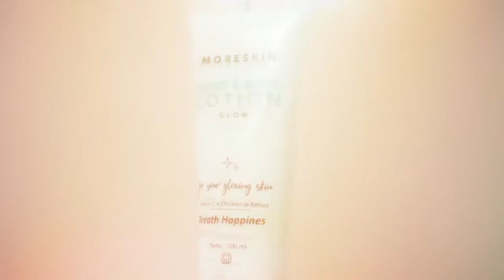BEDAH PRODUK MORESKIN MORE PARFUM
MORE Parfum menjadi salah satu produk yang diluncurkan pada acara Grand Launching Produk Nasa Menuju Nasa 4.0 di pertengahan tahun 2019. MORE Parfum Nasa hadir untuk memenuhi kebutuhan para konsumen setia Nasa akan penampilan atau kesan dalam pergaulan tanpa mengabaikan kekhalalan produk pewangi tersebut.

Varian MORE Parfum Nasa
KODE NAMA         BPPOM
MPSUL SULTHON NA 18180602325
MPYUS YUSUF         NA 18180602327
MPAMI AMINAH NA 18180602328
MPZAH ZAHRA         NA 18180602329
MPFAL AL FALAH NA 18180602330
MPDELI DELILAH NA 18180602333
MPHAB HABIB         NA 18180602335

MORE Parfum NASA tidak mengandung alkohol. Semua varian MORE Parfum di kemasannya disertai “HOLOGRAM” seperti pada gambar.

Gambar MORE Parfum Nasa Halal
Dapatkan wangi tubuh yang halal dengan MORE Parfum hanya dari Stockist resmi atau Mitra Usaha Nasa!

Bagi Anda 𝘠𝘢𝘯𝘨 𝘪𝘯𝘨𝘪𝘯 𝘮𝘦𝘯𝘫𝘢𝘥𝘪 𝘙𝘦𝘴𝘦𝘭𝘭𝘦𝘳, 𝘋𝘳𝘰𝘱𝘱𝘴𝘩𝘪𝘱𝘦𝘳 𝘢𝘵𝘢𝘶 𝘈𝘧𝘧𝘪𝘭𝘢𝘵𝘰𝘳 (Gratis) dari 𝘗𝘳𝘰𝘥𝘶𝘬 𝘬𝘢𝘮𝘪, 𝘈𝘯𝘥𝘢 𝘣𝘪𝘴𝘢 𝘮𝘦𝘯𝘨𝘩𝘶𝘣𝘶𝘯𝘨𝘨𝘪 𝘬𝘢𝘮𝘪 𝘥𝘪 𝘭𝘪𝘯𝘬 𝙒𝘼 𝙖𝙩𝙖𝙪 𝙀𝙢𝙖𝙞𝙡 𝙠𝙖𝙢𝙞 𝘪𝘯𝘪 Dan untuk ke Sosial Media kami, Silahkan klik disini